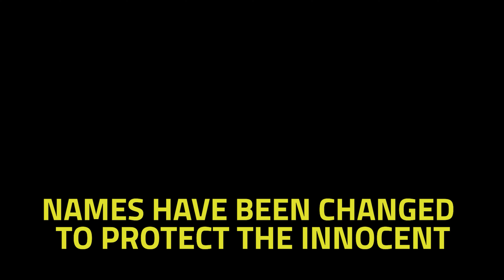Arkansas Bigfoot in Crossett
While driving home in the early morning a married couple encountered a Bigfoot.

In Arkansas at one in the morning, Devon and Nicole Madden were driving home from Hamburg to Crossett. They took a shortcut to their house on the old and rarely used Cross Road. Nicole was driving and slowed down before crossing a railroad track.

She drove their pickup truck cautiously around a tight curve. Past the curve she accelerated.
“Look out,” Devon said. A large creature ran out of the forest, and it was moving fast.
Nicole slammed on the brakes. They thought their truck would collide with the creature.

The creature managed to stop. It stood there for a moment inches away from the truck.
Nicole looked up into its eyes. The eyes looked almost human, but the creature was covered in hair from head to toes. It looked surprised.

A moment later it ran around the truck, across the road, and into the woods on the other side.
Nicole pressed the gas pedal and drove away. “What was that?” Devon asked.

“I don’t know,” Nicole replied, “but that was not a bear.”

“It was huge and hairy,” Devon said.

“It was,” Nicole said. “Should we go back and look for it.”

“No,” Devon answered.

Devon and Nicole made it home but were still shocked by what they saw. They discussed with each other, and both agreed that they had seen a tall, hairy creature with reddish-brown hair and bright piercing eyes.

A few weeks later they told their close friend Eric Ellis about what they encountered. Eric told them that there was a group called National Bigfoot Investigators that could have a researcher investigate. They contacted the NBI, and Justin Marley from a Texas branch of Bigfoot researchers met with Devon and Nicole.

A Monsters Feeling by Hampus Naeselius
No Luck by Under Earth

Names have been changed to protect the innocent.